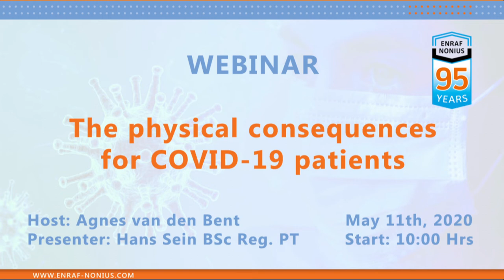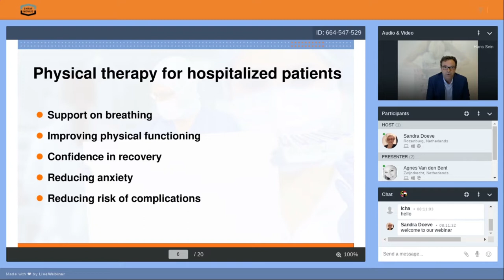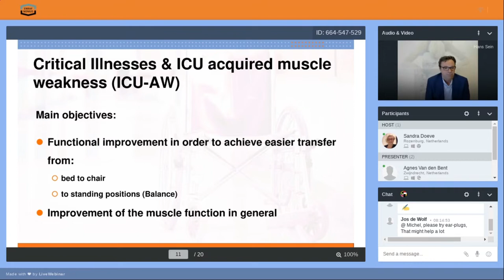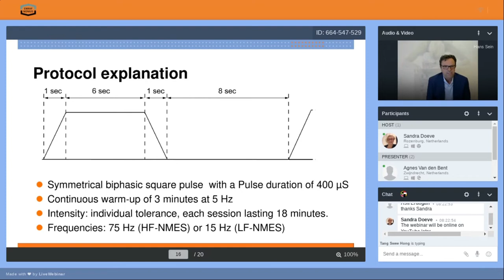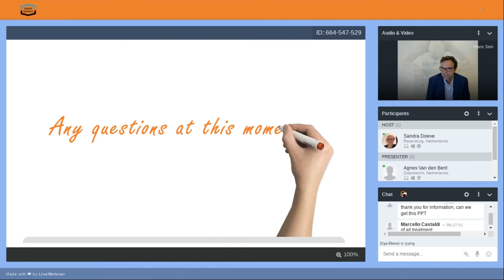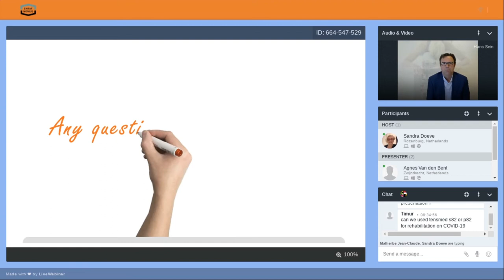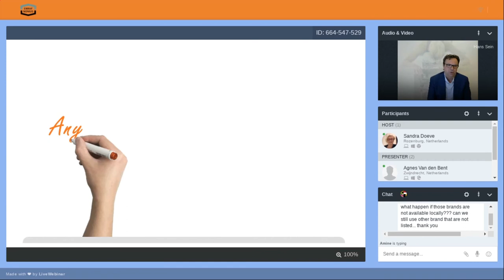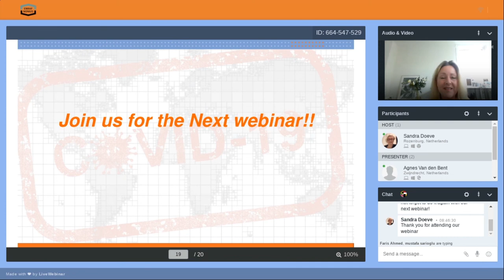Webinar 'The physical consequenses for COVID-19 patients" by Enraf-Nonius 11th May 2020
This video is the registration of our Enraf-Nonius Webinar: The physical consequenses for COVID-19 patients.

This webinar was held on the 11th May 2020, was presented by Hans Sein BSc Reg. PT.